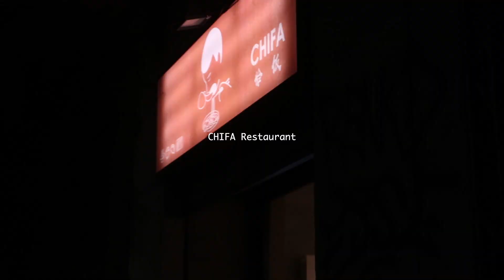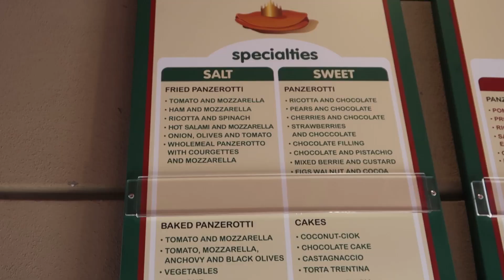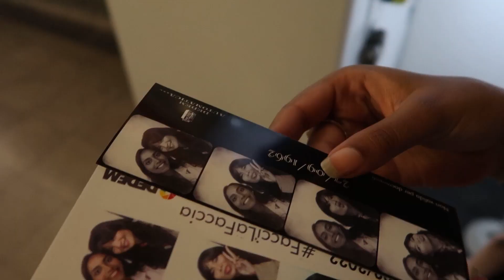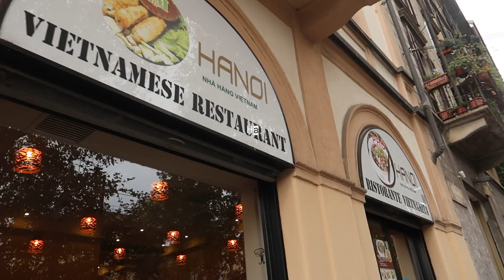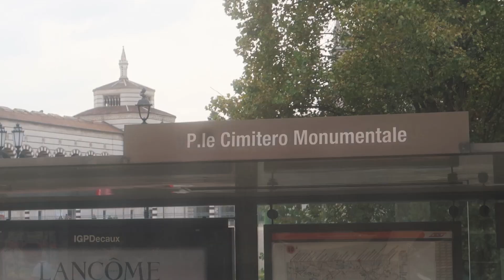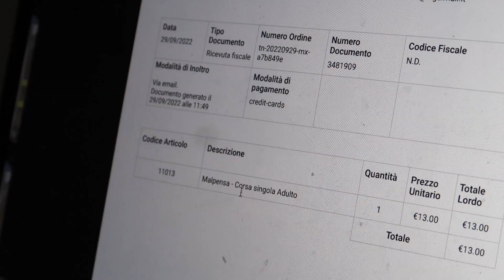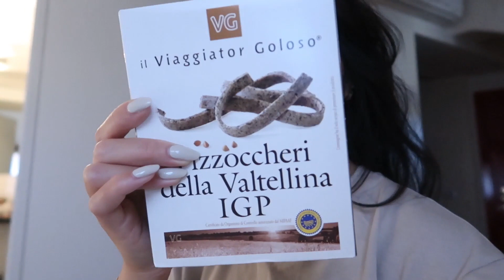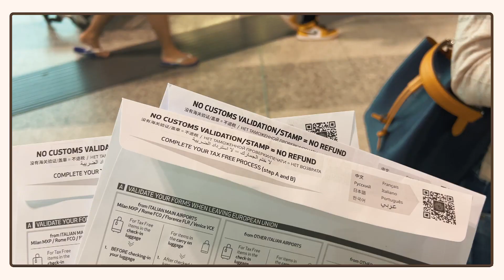MILAN SOLO TRAVELS: treating myself to designer shopping + top Italian souvenirs to bring back home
The final VLOG of my Italy trip ♥️ come explore Milan with me for the first time as I eat delicious Chinese food, meet up with a follower (spoiler alert: she becomes a dear friend), and tips on bringing back the best types of non "cheesy" souvenirs.

Thank you for following along my journey. I see you and I'm so thankful.

20Tiffany

- CAMERA EQUIPMENT:
VLOGGING CAMERA
PHOTOGRAPHY CAMERA
FILM NEGATIVES